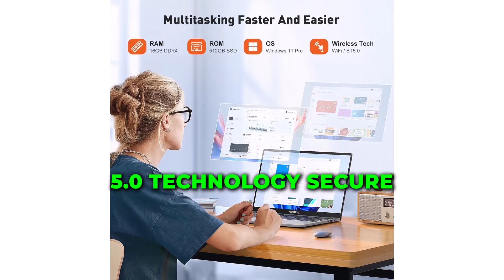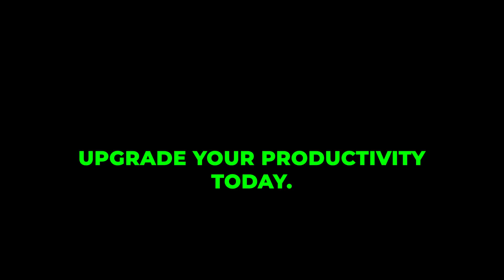Unleash Your Productivity with the ACEMAGIC Laptop Computer | Realtecshop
Are you ready to elevate your productivity to the next level? Introducing the ACEMAGIC Laptop Computer, a powerful and sleek device designed to meet all your computing needs. With its 15.6-inch display, Intel Quad-12th Alder Lake N95 processor, 16GB DDR4 RAM, and 512GB SSD, this laptop delivers exceptional performance for work, entertainment, and everything in between. Its durable metal shell ensures longevity, while features like WiFi, Bluetooth 5.0, speakers, and a microphone enhance connectivity and versatility. Experience the future of computing with the ACEMAGIC Laptop Computer!

ACEMAGIC Laptop Computer
Windows 11 Laptop
Intel Quad-12th Alder Lake N95
16GB DDR4
512GB SSD
acemagic laptop computer
acemagic laptop computer review
acemagic laptop computer 16gb
difference between pc laptop and business laptop
do laptops direct sell new laptops
computer ace
bmax laptop charger
acer travelmate b laptop
acemagic laptop computer 16gb ddr4 512gb ssd
does laptop skin affect laptop
does dell have good laptops
is laptop skin good for laptop
what is dy laptop
emachines laptop windows 10
emachines laptop windows 7
e machine computer
acemagic laptop good for gaming
lenovo gaming laptop list
gaming computer laptop amazon
gace computer science study guide
gaming computer laptop cheap
ace hardware laptop charger
magic eraser laptop
ace mustang laptop
pc magic pro
ace computer price
ace computer program
pc magazine laptop deals
p c laptops
are lenovo gaming laptops any good
is restarting your laptop good
acer aspire r laptop
rca computer charger
pc laptop vs business laptop
laptop computer benefits
vtech laptop cars
vtech laptop computer
ace computer drivers
x-act computer service
ace magician pc
ace magician
a-z pc computer & laptop repair
acer aspire z
ace computers logicad 497a
business laptop vs normal laptop
first laptop brand
2 in 1 laptop accessories
acer aspire 3 laptop
ace logicad 497a
ace logicad 45525
lenovo gaming laptop under 500
are laptop 5g compatible
5 characteristics of laptop
6 computers
8 inch laptop windows 10
laptop computer 8gb ram
acemagic laptop computer,
acemagic laptop computer quad-core intel n95 processor,
ace magician laptop,
acer a6 laptop,
acer atom mini laptop,
acer first laptop,
acemagic laptop with backlit keyboard,
laptop on acer,
acer company computer,
ec chip laptop,
emachines laptop review,
emachines laptop,
acer emachines laptop,
emachines netbook,
laptop i core i7,
laptop core i5 acer,
gm laptop,
laptop with mini pc,
gaming 13 inch laptop,
acer 4720z laptop,
acer 2009 laptop,
ace magic mini pc,
k laptop,
acer intel core i3 desktop,
laptop i core 5,
are mini pc good,
acer pc computer,
laptop acer aspire 5315,
acer aspire tc desktop pc,
laptop t&t,
u laptop,
laptop or mini pc,
acer desktop review,
acer aspire desktop pc,
acer aspire desktop computer,
acer pc review,
acemagic laptop computer with quad-core intel n95 processor,
acer notebook computer,
laptop infinix core i7,
acer small laptop,
i core 7 laptop,
i7 cheapest laptop,
ace magician tk11-a0,
zed air sa laptop,
zed air x laptop,
zed air mini laptop,
acer zr1 laptop,
acer aspire 1 mini laptop,
mini laptop core i7,
mini laptop intel core i7,
2 in 1 mini laptop,
2. el laptop,
acer two in one laptop,
laptop i core 3,
3 in one laptop,
300 dollar hp laptop,
cpu lenovo core i7,
4 i 5 laptop,
4+8gb ram laptop,
laptop i core 7,
laptop with removable cpu,
7 mini laptop,
laptop with desktop cpu,
laptop 9th generation,
9k laptop
acemagic laptop computer
acemagic laptop computer reviews
who makes acemagic laptops
are acemagic computers good
who makes acemagic computers
acemagician mini pc computer
acemagician mini pc bios
acemagic laptop 15.6 inch
acemagic laptop 15.6 fhd 16gb
jc technology ace computer
acemagic ck11 mini pc
acemagic ck11 wifi driver
a - magic computer
acemagician mini pc drivers
acemagician mini micro pc
acemagician t8plus mini pc
acemagic laptop computer
acemagic laptop computer charger
acemagic laptop computer15.6in windows 11 laptop
acemagic laptop computer power cord
acemagic laptop computer ax15
acemagic laptop computer 16gb ddr4
acemagic 16 inch laptop computer
acemagic laptop computer 15.6